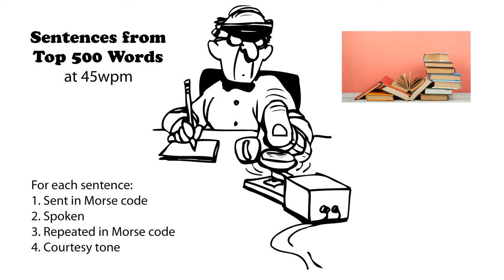Sentences from Top 500 Words 45wpm